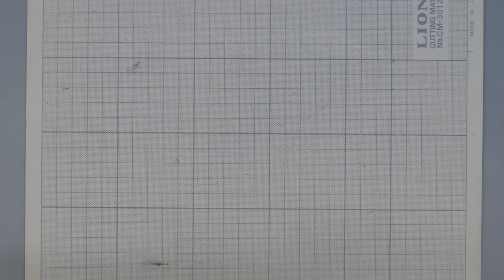双眼鏡のこと 番外編 2022/07/20 ビクセン フォレスタII HR10x42WP 専用ソフトケースのこと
安物双眼鏡好きの"さらまに"が所有している双眼鏡について語ります。

紹介動画撮影時に取り忘れてしまったので番外編として別撮りしました。
それなりにコストが掛かったであろう、この独自性のあるデザイン。
フォレスタ2に対するビクセンの気合の入れ方の一端が
現れているのでは？と私的に想像させられます。